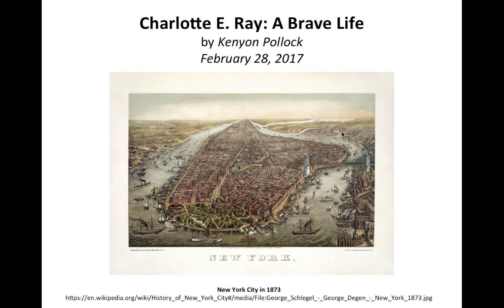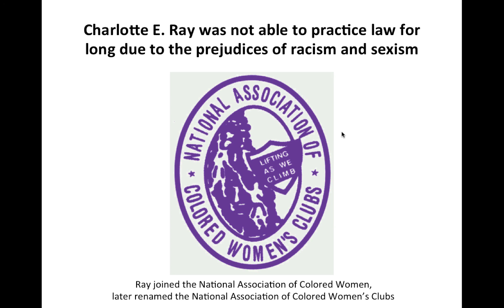Charlotte E. Ray: A Brave Life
This is a brief story of the life of Charlotte E. Ray, as told by KSP.

Table of Contents:

00:00 - Charlotte E. Ray: A Brave Lifeby Kenyon PollockFebruary 28, 2017
00:24 - Charlotte E. Ray was the first woman to graduate from the Howard University School of Law
01:04 - Charlotte E. Ray was the first African American female lawyer in the United States
01:19 - Charlotte E. Ray was not able to practice law for long due to the prejudices of racism and sexism
01:42 -